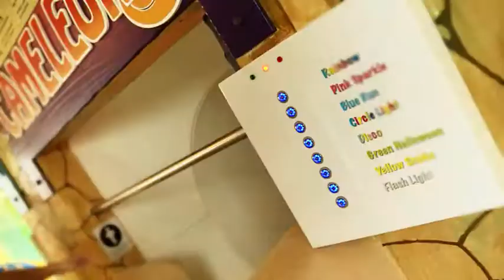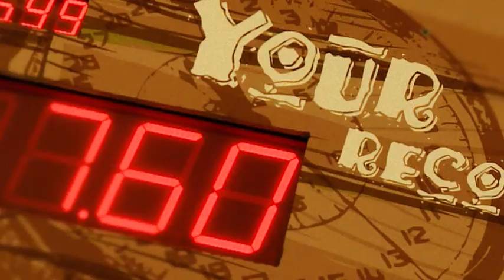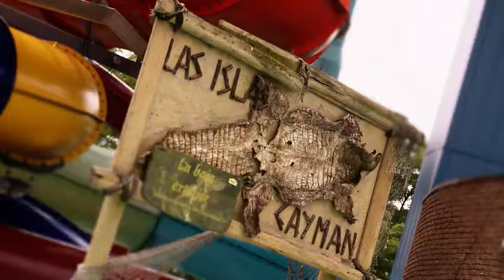2012 - Oceade - nl